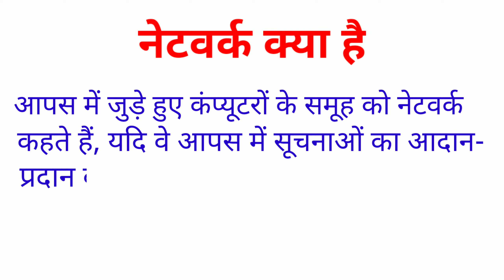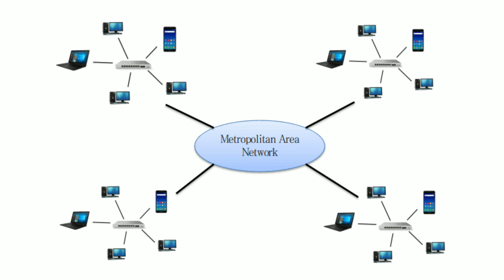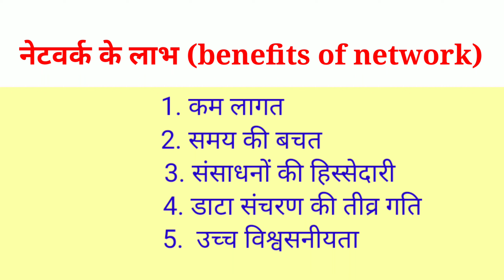Network।। types of network।। नेटवर्क। नेटवर्क के प्रकार। LAN, MAN and WAN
About this video - Network and it's types

नेटवर्क क्या है
नेटवर्क किसे कहते हैं
नेटवकिंग
नेटवर्क के प्रकार
types of network
LAN Network
MAN network
WAN network
लैन मैन वैन नेटवर्क